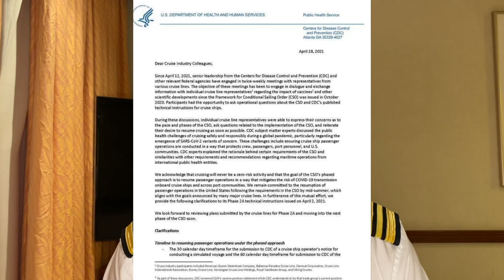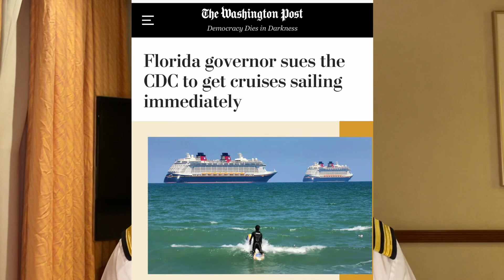Cruising Returns to the USA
Finally the news we’ve been waiting for! Lots of excitement this week with new cruise updates coming in the form of a letter from the CDC. I take you step by step through the CSO from its initial release last year to each of the planned changes in the most recent letter. Time to get cruising!

My views do not necessarily reflect those of my employer.

00:00 Intro
00:22 The Background - What's happened?
03:00 Florida takes CDC to court
04:24 The BIG news
04:45 Vaccines
06:27 What if we're not vaccinated?
07:30 Cruise announcements coming
08:08 Quarantining
10:15 Alaska
11:40 Port agreements
15:03 Sunset